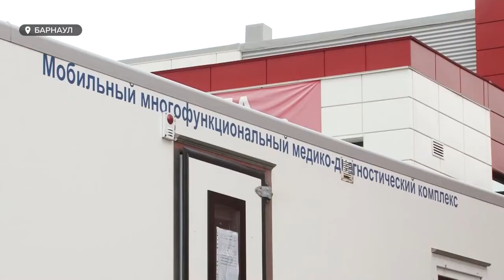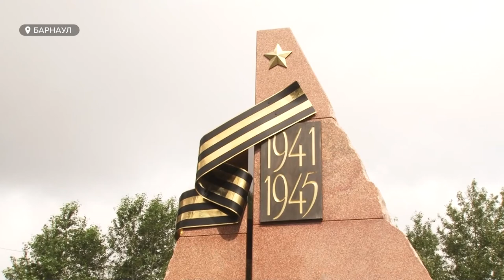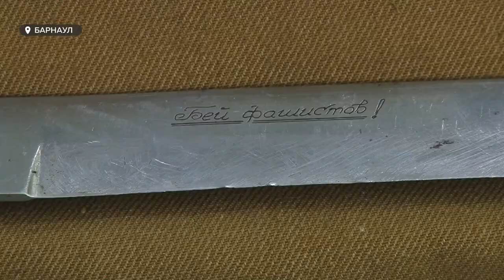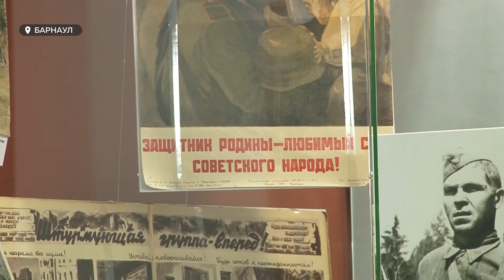«День с Толком». 22.06.2021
- Ужесточение мер. В Алтайском крае вернули «коронавирусную рассадку» в кинотеатрах и концертных залах
- Избегая очередей. Жители Барнаула начали штурмовать мобильные пункты вакцинации.
- И долгожданное открытие. В Турцию вылетел первый самолёт с алтайскими туристами